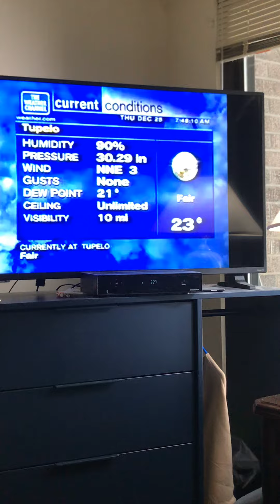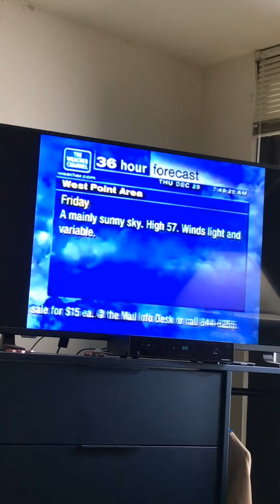Christmas 2003 7:48 am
Credit to publisher73 and do what song is on the forecast